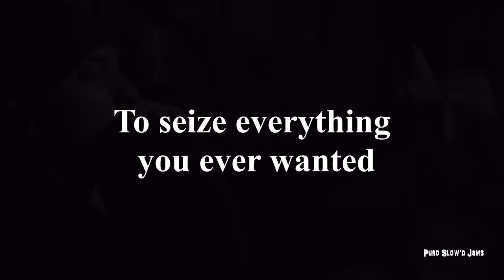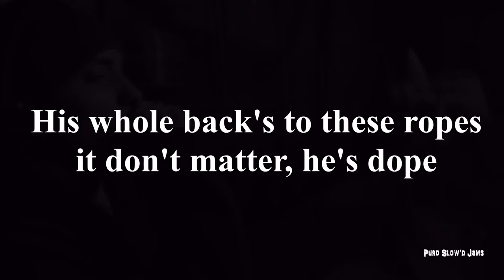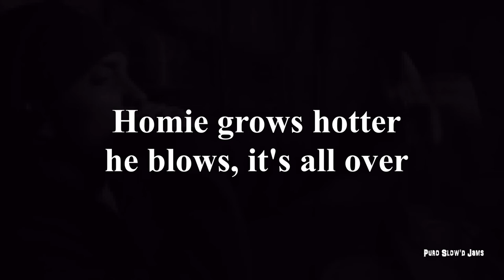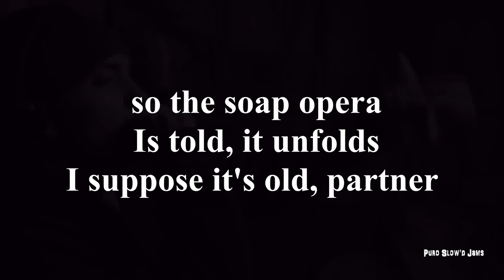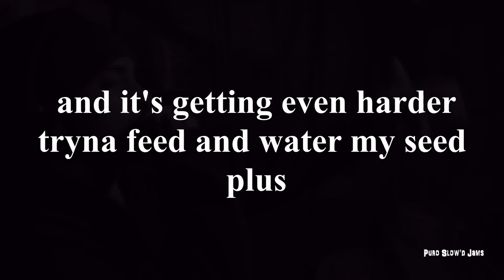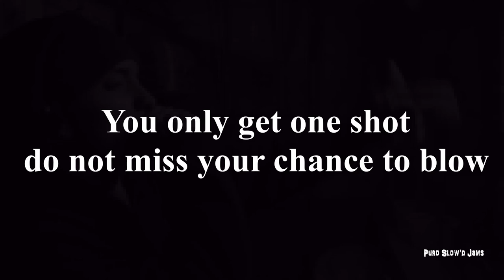Eminem - Lose Yourself [Lyric Video] [slowed] [screwed]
Slowed/screwed version of the song " Lose Yourself " performed by Eminem. From the official movie soundtrack, 8 Mile released in 2002. This is a fan-made lyric video.